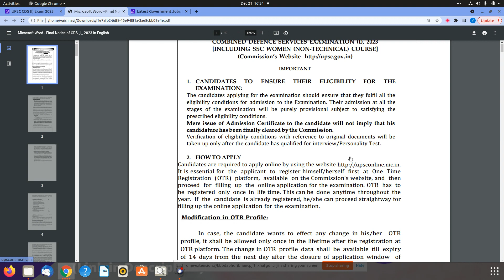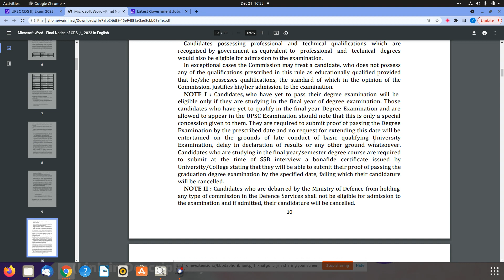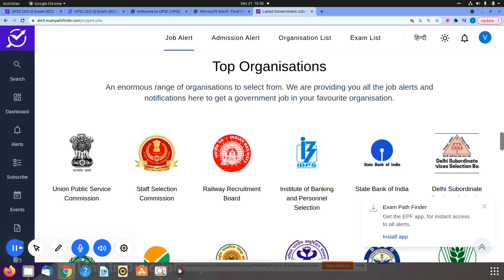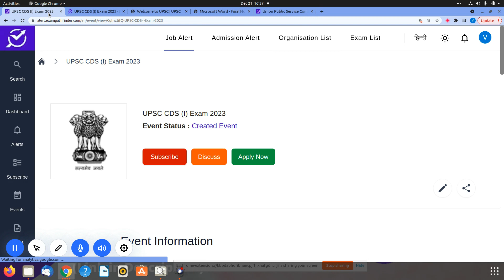CDS 1 2023 NOTIFICATION OUT || CDS EXAM 2023 ,ELIGIBILITY CRITERIA,QUALIFICATION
NEW VACANCY RELEASED BY UPSC .
1.HOW TO APPLY?
2.EXAM DATE INFORMATION ?

10th Pass Sarkari Naukri 2022,Jobs 2022,Employment News,